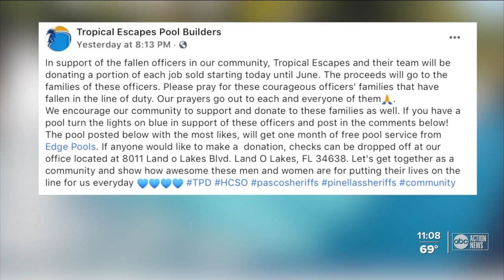Tampa Bay homeowners light up swimming pools in honor of fallen law enforcement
A Pasco County business is encouraging customers to light up their swimming pools to honor fallen law enforcement.